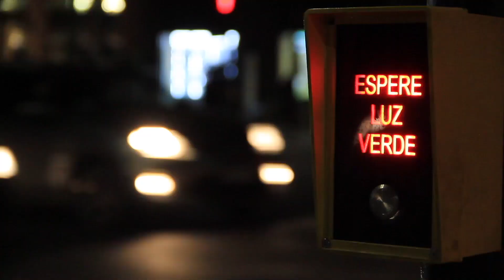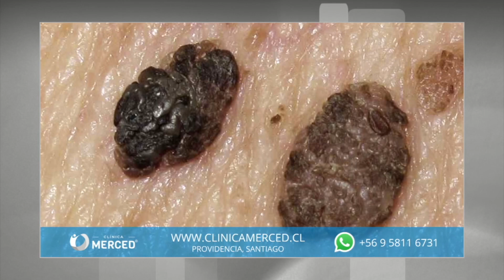Quintavisión. Cap. 11-12: Cáncer de Piel y Lesiones. Late Síganme Los Buenos-Clínica Merced 👩‍⚕️👨‍⚕️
✅  QUINTAVISIÓN Y CLÍNICA MERCED.

🐻 Conducción:
• Julio César Rodríguez.

✅ Capítulo 11: Cáncer de Piel. Clínica Merced 👩‍⚕️👨‍⚕️
• 👨‍⚕️ Dra. Amparito Telenchano. Médico Cirujano, Especialista en Dermatología.
• 👨‍⚕️Dra. Marcela Araya Lettura. Director Médico Clínica Merced. Especialista Capilar.

En este Capítulo 11 del programa Late Síganme Los Buenos, las doctoras Amparito Telenchano, médica cirujana y especialista en dermatología, y Marcela Araya Lettura, directora médica de la Clínica Merced y especialista en salud capilar, abordan el tema del cáncer de piel. En este video, las doctoras explican los diferentes tipos de cáncer de piel, incluyendo el melanoma, y destacan la importancia de una detección temprana para un tratamiento eficaz.

Aprenderás a reconocer los síntomas iniciales del cáncer de piel, como cambios inusuales en los lunares o manchas, y cómo el examen dermatológico periódico puede prevenir complicaciones graves. Las doctoras también detallan los métodos más avanzados para el diagnóstico y tratamiento del cáncer de piel, desde cirugías hasta terapias especializadas.

Si te preocupa la salud de tu piel o quieres aprender más sobre cómo prevenir el cáncer de piel, este video te proporcionará información esencial.

✅ Capítulo 12: Tipos de Lesiones en la Piel. Clínica Merced 👩‍⚕️👨‍⚕️

En este Capítulo 12 de Late Síganme Los Buenos, las doctoras Amparito Telenchano, médica cirujana y especialista en dermatología, y Marcela Araya Lettura, directora médica de la Clínica Merced y especialista en salud capilar, explican en detalle los diferentes tipos de lesiones en la piel. Desde manchas benignas hasta lesiones potencialmente peligrosas, como el melanoma, aprenderás a identificar las características de cada una y su posible evolución.

Las doctoras también explican cuándo es importante acudir a un especialista en dermatología para un diagnóstico adecuado y tratamiento temprano. En el video, se profundiza en los signos de alarma, cómo los profesionales evalúan las lesiones y las opciones terapéuticas disponibles, como la cirugía o tratamientos dermatológicos avanzados.

Si te preocupa una lesión en la piel o deseas aprender más sobre el cuidado y prevención de afecciones cutáneas, este video te proporcionará la información necesaria para cuidar tu salud dermatológica.

Linkedin.com/company/clinicamerced